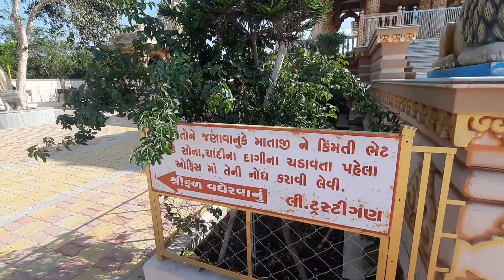ખોડલધામ શિણાય કચ્છ | કચ્છમાં સોરઠીયા આહિરમાં પુજાતા ખોડિયારમાં મંદિર શિણાય કચ્છ | khodaldham kutch.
Explore With 2D🙏🙏

- નમસ્કાર મિત્રો
આજના વિડીઓમાં હું તમને ક્ચ્છના શિણાય ગામમાં આવેલ ખોડલધામના દર્શન કરાવીશ. વિડિઓ પસન્દ આવે તો like ચોક્કસ કરજો.

🎥Videos Crater :
~ Dayabhai Ahir
~ Dipman Ahir

Keep support🙏❤
- Please Share your review and suggestion in the comment section below. Tell us your choice And what you want to watch. We will make that video for you..